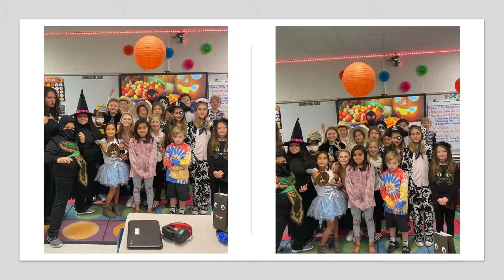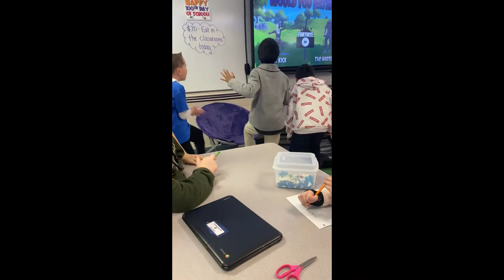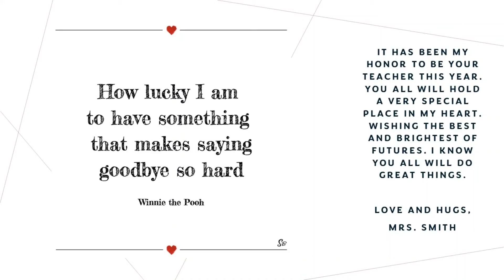2021 2022 4th Grade